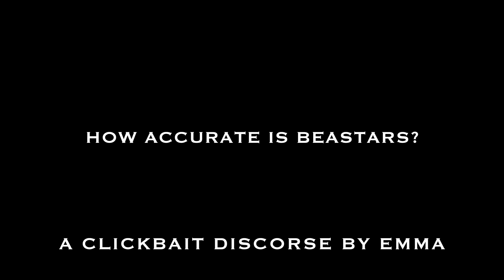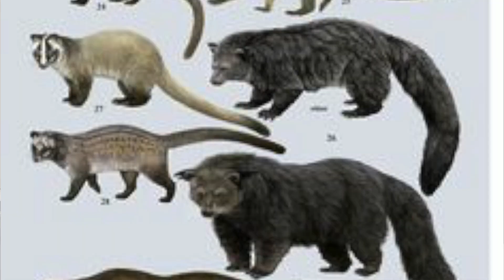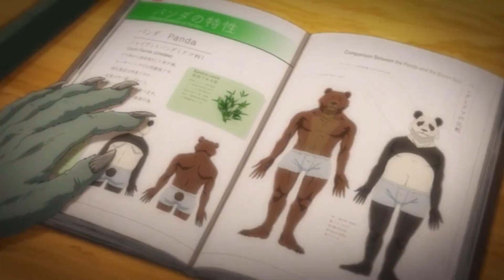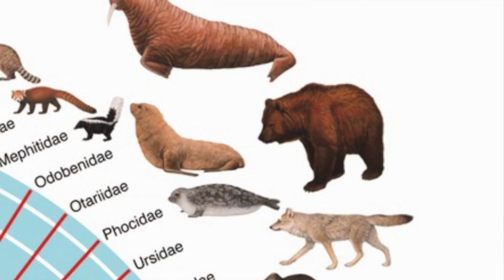How Scientifically Accurate is Beastars???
Clickbait title aside, come on an amazing journey of zoology as taught through the eyes of everyone's favorite furry anime.

Check me out on Struggle Session!

Footage Credits:
Beastars (Orange, 2019)
Land of Lustrous (Orange, 2017)

Music Credits
Wild Side - Ali